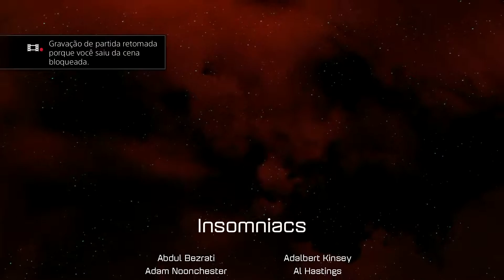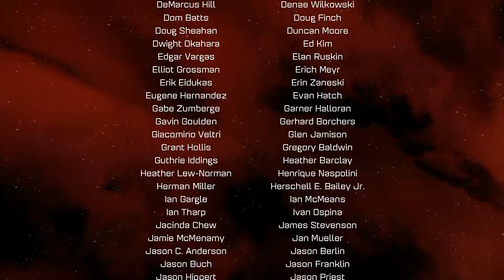Ratchet & Clank - Pt.13: De volta ao Deplanetizador[Final]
O jogo, baseado no filme, baseado no jogo!
Ratchet e Clank(PS4) é o remake do aclamado sucesso do PlayStation 2, com muitas novidades para os fãs da série. Além de novos itens para coletar e novas armas, o game traz algumas cenas do filme que em breve estará nos cinemas do mundo.
Desvendemos juntos todos os segredos desse belíssimo game.